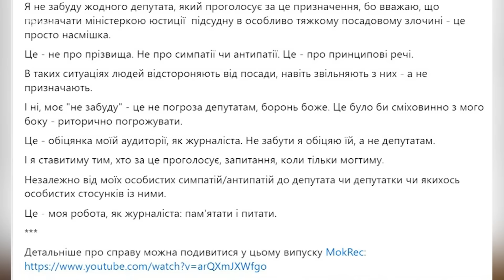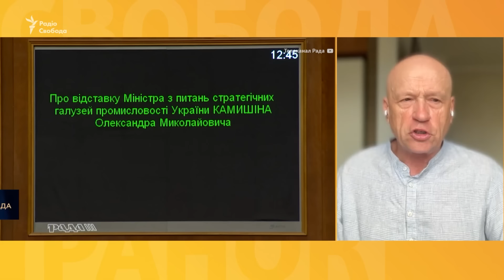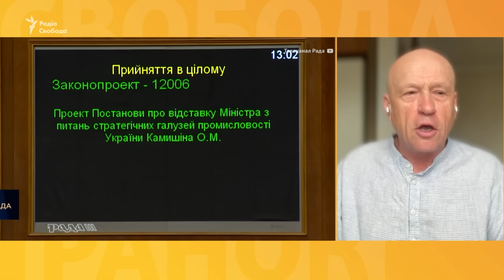Що треба знати про нових міністрів? Влада Єрмака більшає? | Cвобода.Ранок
В Україні вже почалися зміни у владі. Але навряд чи ви їх помітили. Бо хоч посади і нові, обличчя цих людей вже відомі. Когось з Уряду забрали в Офіс президента на підвищення чи сховати від людського осуду, кажуть політологи, а когось повернули з Офісу президента до Кабміну.
План виглядав так: посадовці пишуть заяви на звільнення за власним бажанням і їх звільняє парламент. Але щось пішло не так. То хто насправді вирішує, кому бути міністром, а кому – ні.
І що взагалі дасть це «перезавантаження» влади, яке вже критикують?

Етер від 5 вересня 2024 року.

00:00 Сьогодні у випуску
00:36 Зеленський зібрав "Слуг народу" на засідання фракції
01:07 Які зміни відбудуться у Кабінеті міністрів, кого замінять? Інфографіка
03:28 Засідання фракції було про відставки в уряді – Євгенія Кравчук
07:30 Голова фракції, спікер, прем’єр були на засіданні фракції – Євгенія Кравчук
10:26 Журналісти та суспільство критикує деякі нові призначення в уряді
12:15 Президент хотів би змінити парламент, але в країні війна – Олег Рибачук
18:26 Оточення президента каже, що потрібно виконувати «забаганки» – Олег Рибачук